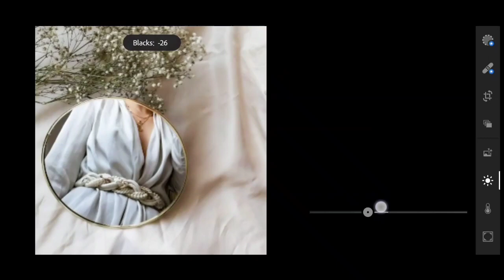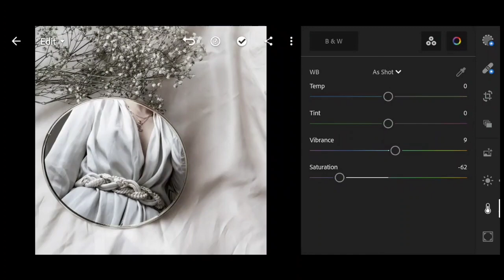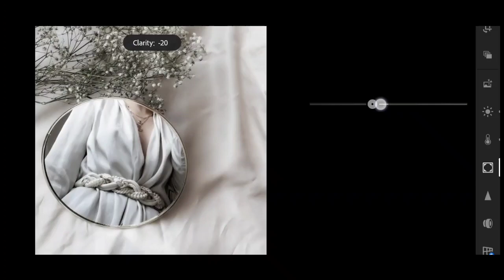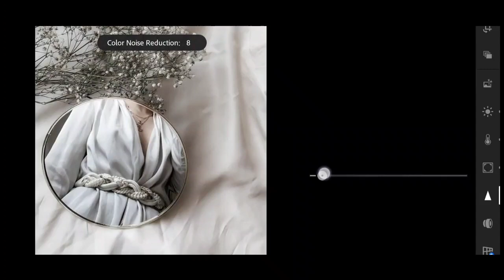Aesthetic Gray Preset Lightroom Mobile Editing | C. Faith